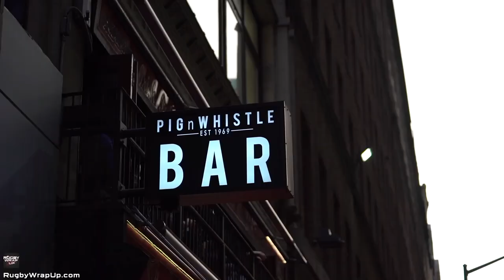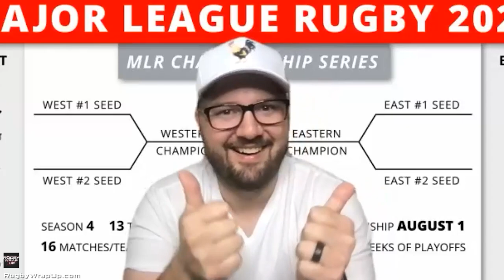Major League Rugby Playoff Matchups PLUS East & West Conference MVP's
NEW YORK, NY - Stick a fork in this improbable MLR2021 regular season! It is DONE! But... The Conference Championship match-ups have been decided: the LA Giltinis and the Utah Warriors will decide the winner out West, while back East Rugby United New York looks to make it a series sweep against the top-seeded RATLers in Atlanta.

Who are Bryan Ray, Dan Power & Matt McCarthy giving the edge in those match-ups?

And which players did they pick as their conference MVP's for this season?!

And don't forget to check out all of this week's segments:
-The Rugby Odds: Critics call it, “…inconceivably great!”
-Our Weekly MLR Analysis/Preview Show
-Marshall Law: Turning Points in each MLR match
-Zach Attack: The Big Play Breakdown: One Key Play in One Match.

Watch... or Listen/Download the Podcast version... Please share and join our weekly newsletter

-Twitter @RugbyWrapUp, @Matt_McCarthy00, @JonnyLewisFilms, @Junoir Blaber, @JWB_RWU, @Luke Bienstock, @Ronan Nelson, @MeetTheMatts, @Declan Yeats, @LanningZach, @ColbyMarshall2